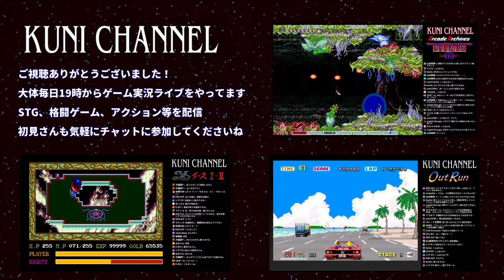ユニバース Ver.1.5 EX-1 ストーンステージクリア なぜか4周目 グラディウス風シューティング UNIVERSE GRADIUS STONE